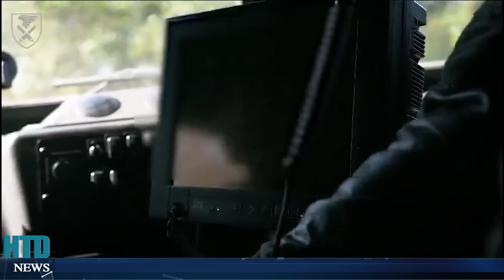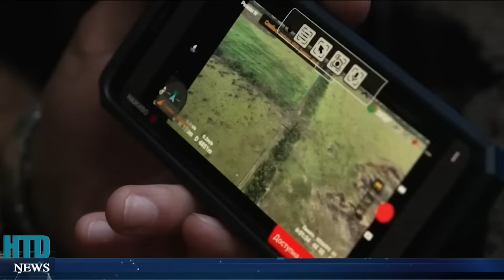Vũ khí công nghệ cao, Át chủ bài đang giúp Ukraine đè bẹp quân Putin trên chiến trường.